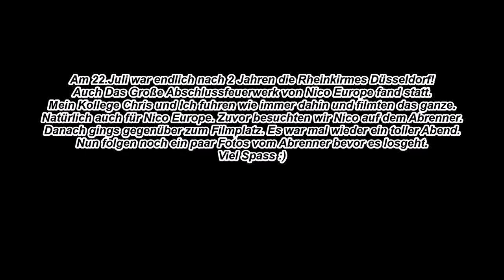Rheinkirmes Düsseldorf Feuerwerk 2022 & Aufbau-Fotos / Von Nico Europe / Tolle Show🎆🔥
Am 22.Juli gab es endlich wieder die Große Rheinkirmes in Düsseldorf. Ebenfalls auch das Große Abschlussfeuerwerk von Nico Europe. Mein Kollege Chris und Ich fuhren erneut dort hin,
um das Feuerwerk auch für Nico zu filmen. Aber auch, weil dort weitere Kollegen waren, die wir lange nicht gesehen hatten. Zuerst ging es auf den Abbrenner und wir hatten schöne Gespräche. Auch schön IFH Pyro wieder zusehen, der mit beim Aufbau geholfen hat. Genauso wie Pyrotechnik Haan und DragonPyro Video. Ich schoss noch ein paar Fotos vom Aufbau.  Anschließend machten wir uns dann auf den Weg zum Filmplatz gegenüber, wo Kollege PyroRaven HD auf uns wartete.Es war auch sehr schön ihn nach fast 3 Jahren wieder zu sehen. Später gesellten sich noch die Pyros Pyronasen hinzu. Das Feuerwerk war mal wieder richtig klasse und ich genoss das filmen mit Meinen Kollegen. Es war mal wieder ein toller abend und Ich freue mich aufs nächste Jahr.